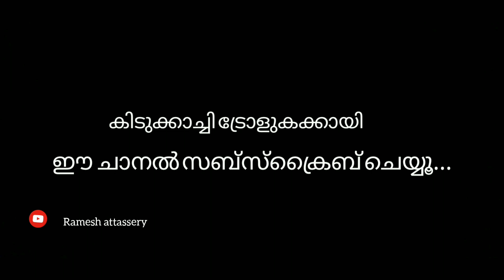കൊല്ലണ്ട ഒന്ന് പേടിപ്പിച്ചു വിട്ടാൽ മതി കുട്ടിയ്ക്ക് കൗതുകം ലേശം കൂടുതലാണ്